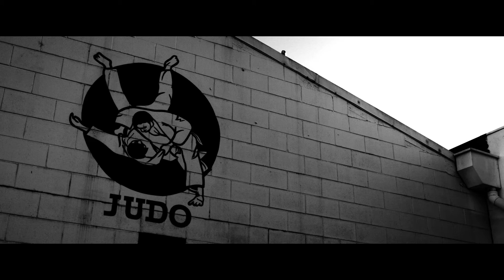Be the Inspiration: Moira de Villiers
Judoka Moira de Villiers approaches every fight as if it’s her last.

In Olympic judo, every bout is a knock-out, so she knows she has to be mentally strong to stay in the game.

“Your build-up to an Olympic event is four years, but a fight only lasts four minutes, so you have to really go for it – you have to really want to win,” says de Villiers, who represented New Zealand at the 2012 London Olympics.

While physical strength is a key component in judo – controlling your opponent and enduring their attacks – the mental toughness required is even more vital.